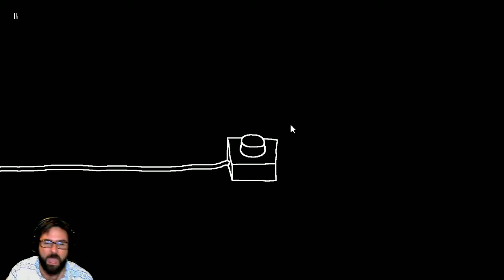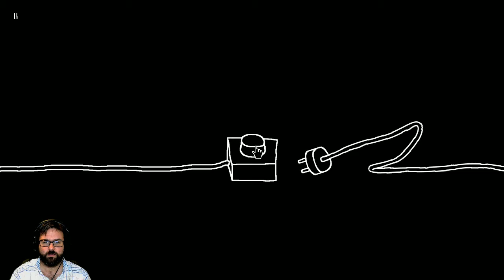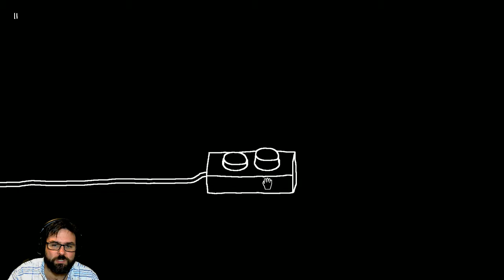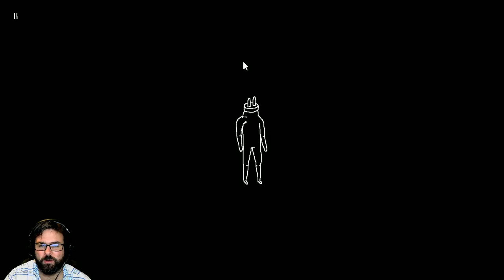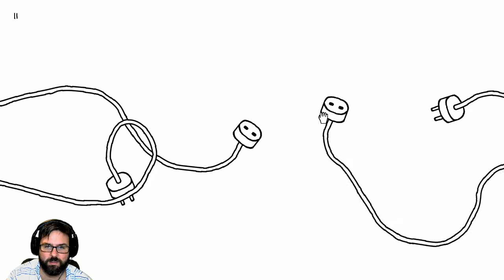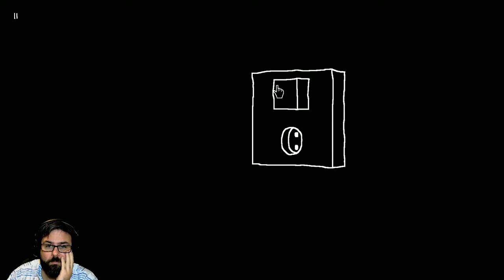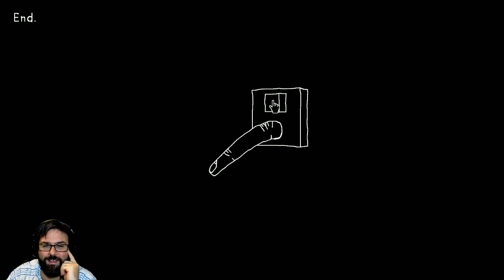PLUG AND PLAY | VIERNES BIZARRO | Que alguien me lo explique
La mejor web dedicada a canales Gaming: gamidex.com

Bienvenidos de nuevo a otro Viernes Bizarro, donde me gustaría que alguien me explicara realmente lo que ha pasado en este vídeo. JAJAJAJAJAJAJA

1º Mis vídeos no pretenden ser guías. Tan solo son mis vivencias practicando mi mayor hobby. LOS VIDEOJUEGOS.

2º Se que la mayoría de vosotros sereis mejores jugadores que yo, pero esta es mi partida y yo marco los tiempos. NO me parece justo que me digan como tiene que ser mi experiencia, por ello mismo no le digo a nadie como tiene que jugar,

3º Como no soy un cazalogros/trofeos (solo los básicos) no pasa nada si no me termino el juego al 100%. Tan solo intento pasarmelo bien jugando y que vosotros hagais lo mismo viendo mis vídeos.

4º No me gustan los TROLLS. Si no te gusta mi forma de jugar y crees que es una pérdida de tiempo ver mis vídeos, por favor deja de verlos. Tienes mil canales mas serios que yo donde te puedes sentir realizado o encontrar las soluciones de forma mas rápida y optimizada. Así que existe cualquier comentario que no proceda, este será borrado. Y si veo alguna impertinencia no dudaré en expulsar a dicho usuario.

5º Con el punto 4, no quiero decir que no acepto consejos. Todo lo contrario, cualquier crítica productiva será bienvenida.

GRACIAS

Ignora esto

PERO ESTO QUÉ ES?! D: | "Plug and Play" - Luh
EL JUEGO SIN SENTIDO!! - Plug and Play | Fernanfloo
WHAT THE HELL JUST HAPPENED?! | Plug and Play
SEXO CON ENCHUFES??? | Plug and Play | Jugando Con Natalia
LO MÁS RARO QUE HE JUGADO EN AÑOS - Plug And Play
APRENDA COMO FUNCIONA OS RELACIONAMENTOS NO PLUG AND PLAY ( ͡° ͜ʖ ͡°)
WEIRDEST GAME EVER MADE!! (Plug and Play Funny Moments)